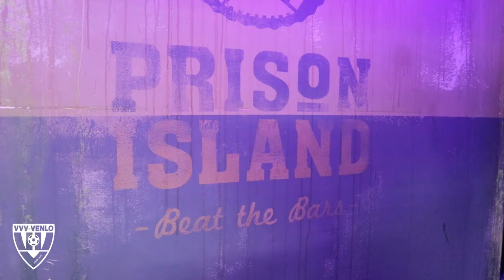Teambuilding selectie | Prison Island